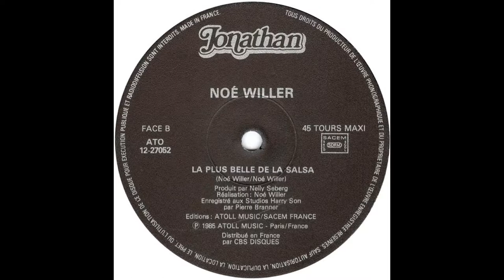Noe Willer Toi Femme Publique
Noe Willer - Toi Femme Publique. Rarely heard original French lyric version of the amazing track covered by Ven Uto. If the owner finds this in copyright violation, please advise, and I will remove it.